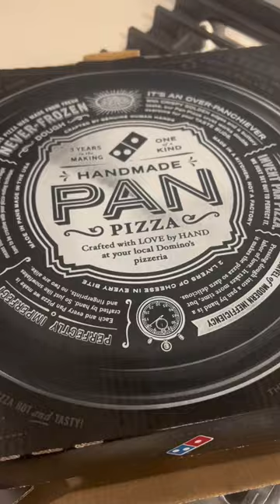We Ordered Pizza